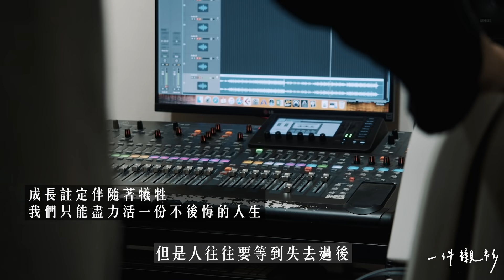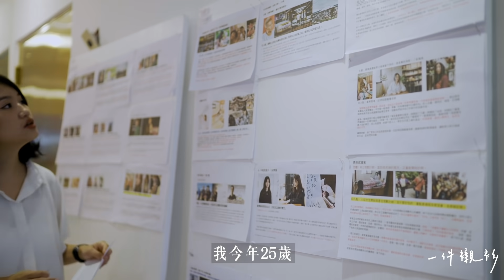25歲的我，犧牲生活也要完成的事 - 一件襯衫×智慧城鄉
「一件襯衫」成立剛好三年，我們致力發掘那些城市中、鄉野間渺小卻散發光芒的故事，那些日常風景都可以成為奮力活過的證明。但這次我們不說別人的故事，我要說關於自己的故事。

這是一件襯衫企劃，一個25歲女生的自白。

我是宋家耘，成為一個上班族從來不是我的人生選項，原本期待離開大學以後，能夠以戲劇、音樂創作生存，但是發現現實跟理想間有著很大的差距，出了社會讓我明白，長大就是一段不停在嚮往與妥協中擺盪的旅程，所以我進入了「一件襯衫」工作。

成為一個「上班族」算是某種對於理想的讓步，我也熱衷於企劃、拍攝別人的故事，但心中總有種不滿足感，我不想就這麼妥協和放棄，所以我趁下班時、週末間，排戲、練團、寫歌，總覺得不把自己榨剩最後一絲力氣，就會對不起自己的理想和目標。

我知道，實踐理想的過程不可能沒有犧牲，
但往往，我們卻不小心犧牲了最該珍惜的事物。

那些夜歸以後，放在桌上涼了的飯菜；工作之中漏接的幾通未接來電；閒談之間提起家人的名字，熟悉卻遙遠的記憶浮上心頭，才發現自己多久沒有好好跟家人講一通電話、吃一頓晚飯。

這是所有都市青年的課題，時間悄然地帶走最珍貴的東西，但生活像是道枷鎖，逼著你只能前進、面對。

難道生活就沒有一種，不用選擇，可以兼得的解答嗎？

後來，隨著我涉事越深，體悟看見的事情越多，我明白，工作就是一場等價交換，不可能沒有犧牲，你只能努力讓你的犧牲多一點價值。隨著智慧科技，無形地深入我們的工作、生活，科技可以跨越距離的籓籬，超越時空的限制，那些多省出的時間、空間，讓你有多一點時間可以把握，用在你不該錯過的事物上。

現在的我，有了一個自己的樂團「庸俗救星」也正在籌備自己歌曲的錄音、演出，生活並沒有變得比較亮麗，一樣每天拖著一身疲憊的軀殼回到家，偶爾打電話給阿嬤，假裝自己還是個孩子一樣地撒嬌，躺在地上望著天花板慶幸，25歲的自己，可以以這樣的姿態活著，雖然渺小，但依然努力在自己的日常風景裡閃耀。

一件襯衫 x 智慧開鄉 經濟部工業局廣告

出  品  方   一件襯衫
出  品  人   黃山料
企劃監製   周凱隆
企劃執行   宋家耘
社群企劃   宋家耘
製片助理   賴睿彬
文案撰寫   宋家耘
動態攝影   蘇柏豪
助        理   王昱明
後期製作   蘇柏豪
工作人員   朱婉寧、余信衛、姜宗泰、蘇雍傑、徐子欣、簡立哲、曾裔庭、王怡文

By 一件襯衫：你揮灑的城市日常風景
每週給你一則，能溫暖你的人物故事